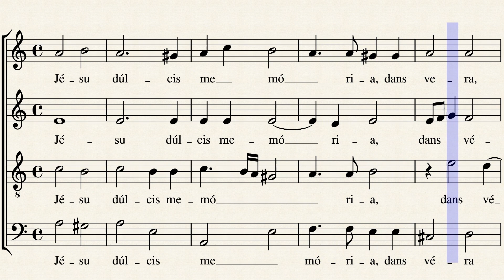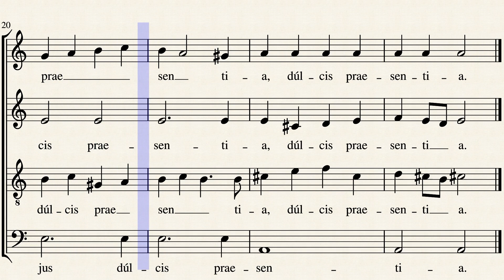Jesu dulcis memoria - Victoria - Contralto